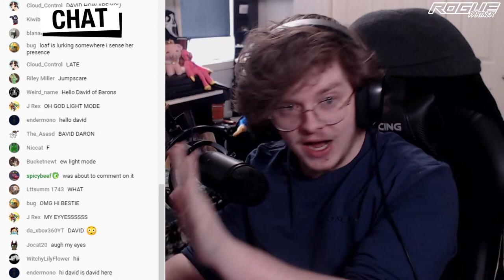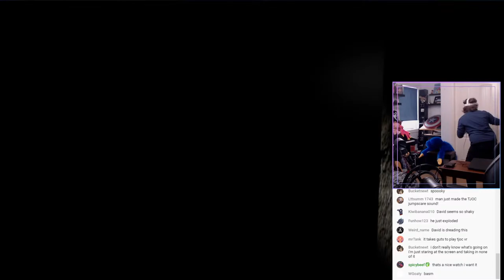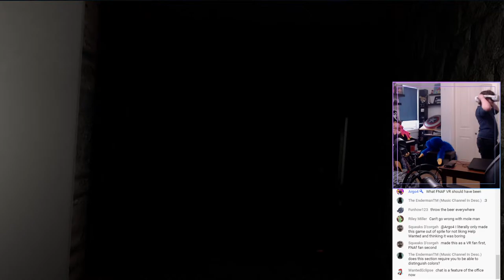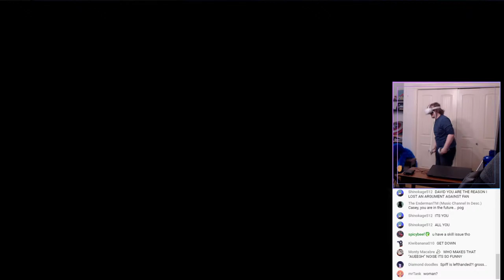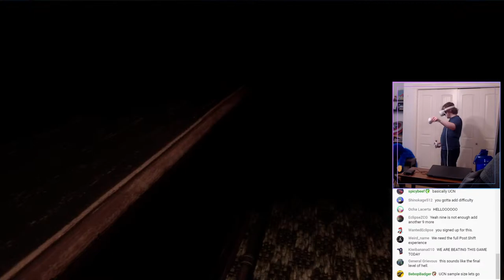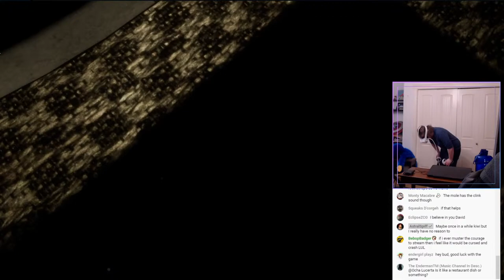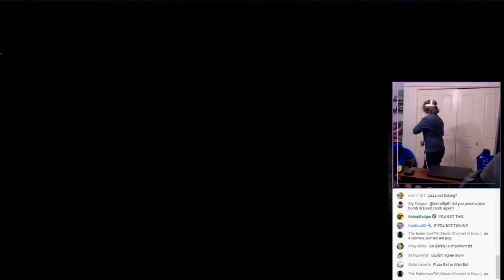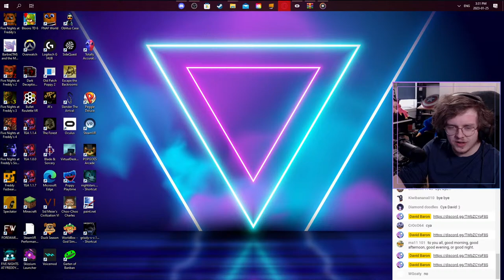POLARDREAD ft. AstralSpiff | Fangame Week: Day 3